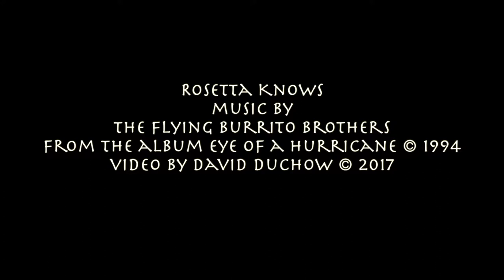Rosetta Knows The Flying Burrito Brothers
from the 1994 album Eye Of A Hurricane this is a latter day version of the Flying Burrito Brothers; Rosetta Knows.  Video by David Duchow. 2017